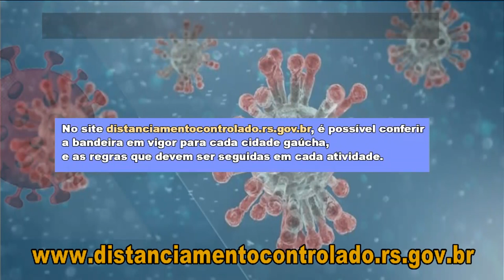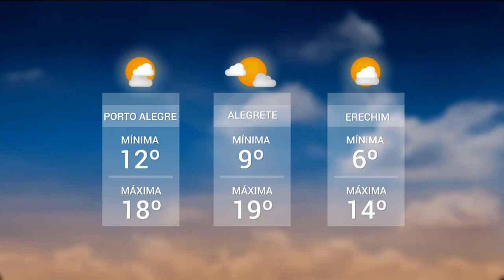Redação TVE | 13h45 - 25/05/2020